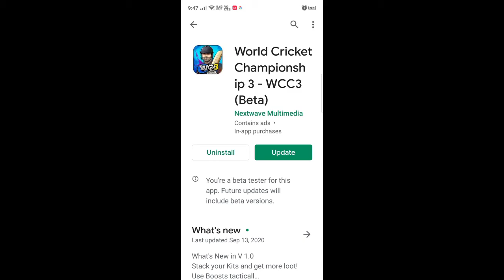Wcc3 New Update New Hidden Features | Wcc3 New Update V 1.0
Special Thanks